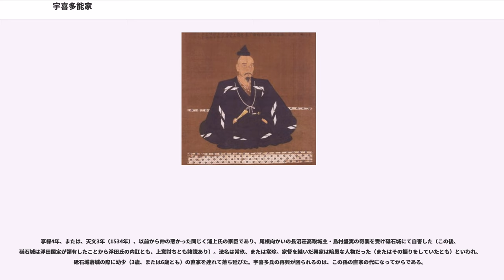宇喜多能家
宇喜多 能家（うきた よしいえ）は、戦国時代の武将。浦上氏の家臣。宇喜多久家の子。備前国豊原荘砥石城主。

備前国の武将・宇喜多久家の子として誕生。

赤松氏の下で守護代を務めていた浦上則宗、村宗に仕え、備前豊原荘の砥石城を領していた。智勇に優れた人物で、則宗らからの信任が厚かった。

15世紀末当時、備前国は赤松氏の守護代として浦上氏が支配しており、この頃から宇喜多氏はその被官として名を伺われるようになった。しかし応仁元年（1467年）からの応仁の乱を契機に戦国の世が備前にも及ぶこととなると、文明15～16年（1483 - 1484年）には、福岡合戦と呼ばれる騒乱が勃発した。これは室町初期には備前守護に任じられたこともある有力国人の松田氏らが、赤松・浦上氏の備前支配を排除しようとしたことが遠因になったとされる。こうして浦上氏と松田氏は備前国内で勢力を争うようになった。なお明応5年（1496年）頃に、父・久家が宇喜多の代表として部下に宛てた書状などが存在しているが、明応8年（1499年）には既に宇喜多の代表は能家に代わっているため、家督相続はこの頃のことと推測される。

さらに浦上家中では家督をめぐって内訌が生じ、明応8年（1499年）には浦上則宗と浦上村国とが合戦に及んだ。則宗は戦いに敗れ白旗城に篭城したが、村国の包囲で落城寸前になり、一族のものまでが則宗を見捨てて落ちのびようとするにいたった。この時、能家が義を説き、励ましたことで城兵は奮戦し、やがて村国は兵を引き揚げた。文亀2年（1502年）冬、能家は浦上軍の総大将として松田勢との戦に赴き、吉井川を越えた宍甘村付近で自ら敵将・有松右京進を討ち取るなどの奮戦をした。 文亀3年（1503年）、能家は浦上勢と共に吉井川を渡り、松田勢と雌雄を決すべく上道郡に進入した。松田元勝も自ら兵を率い御野郡笠井山に陣を定め、旭川の牧石の河原で両軍は激突した。松田勢は山から軍を駆けおろして浦上勢を包囲する形となったが、これを見た能家は宇喜多全軍を率いて旭川をわたり救援に向かった。能家は兜に矢をうけ槍で突かれながらも奮戦し、乱戦を制して松田勢を敗走させた。

則宗の跡を継いだ村宗は、赤松氏からの自立を図っていたため、赤松義村と不和となり、永正15年（1518年）には居城の三石城に退去した。これを権力拡大の好機ととらえた義村は、自ら兵を率い三石城へ侵攻した。浦上氏にとって主筋にあたる義村の攻撃は、城中を動揺させ多くの逃亡者を出したが、将兵の信頼を得ていた能家の活躍により赤松勢の猛攻に耐え、やがて船坂峠の戦いでこれを敗走させた。

永正17年（1520年）、赤松義村は再度兵をおこし、三石城には浦上村国を、美作国東部を攻略すべく小寺則職を向かわせた。東美作で赤松勢は浦上勢を圧倒したが、能家は踏みとどまった少数の兵を率いて朝駆けを行うなど、離散した兵を糾合し赤松勢と対峙した。さらに村宗は小寺氏の家臣を寝返らせることに成功し、これをもって東美作の赤松勢を敗走させた。これらの度重なる敗北により義村の権威は失墜し、逆に村宗の勢力は拡大した。遂には播磨国に侵入して西播磨一帯を制圧し、義村を隠居させ幽閉し、大永元年（1521年）に殺害した。ここに浦上氏の下剋上となったのである。

大永3年（1523年）、義村の子・赤松政村（晴政）を擁立した浦上村国と小寺則職を討つため、浦上村宗は播磨に出兵した。この戦いで、先陣を務めた能家の次男・四郎が村国の策略にあって討死すると、それを知った能家は自ら死地を求めて敵陣に突撃奮戦し、結果的に浦上軍に勝利をもたらした。この能家の奮戦を伝え聞いた室町幕府管領・細川高国は、名馬一頭と名のある釜を贈ったと伝えている。大永4年（1524年）に家督を子の興家に譲って出家し、享禄4年（1531年）に高国と主君・村宗が細川晴元と三好元長の連合軍に敗れて両者とも死去する（大物崩れ）と、それを機に砥石城で隠居したとされる（1524年に家督を譲ったと同時に隠居したとする文献も）。

享禄4年、または、天文3年（1534年）、以前から仲の悪かった同じく浦上氏の家臣であり、尾根向かいの長沼荘高取城主・島村盛実の奇襲を受け砥石城にて自害した（この後、砥石城は浮田国定が領有したことから浮田氏の内訌とも、上意討ちとも諸説あり）。法名は常玖、または常珍。家督を継いだ興家は暗愚な人物だった（またはその振りをしていたとも）といわれ、砥石城落城の際に幼少（3歳、または...